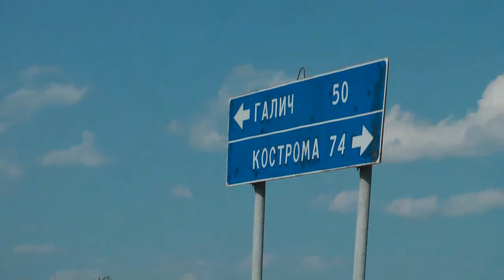Поездка в Чухлому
как папа Дима ходил с другом в поход